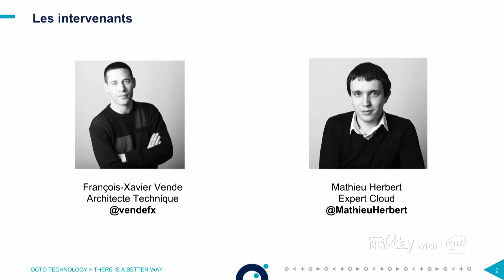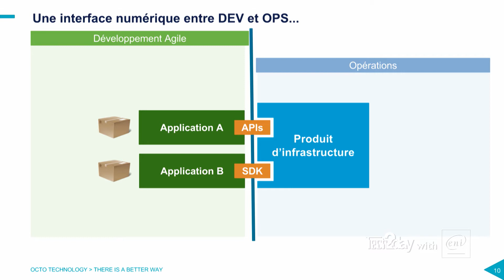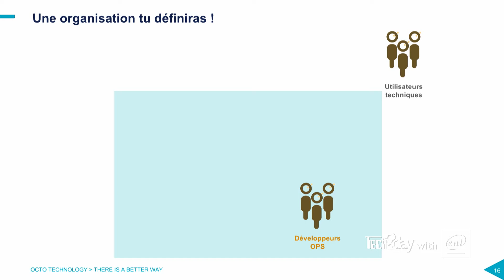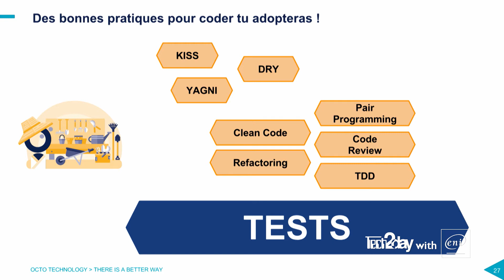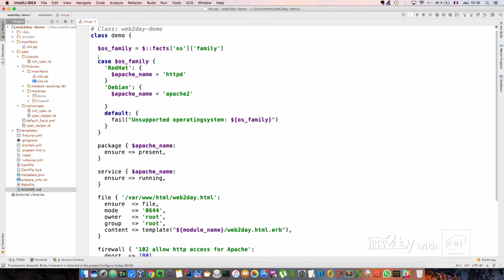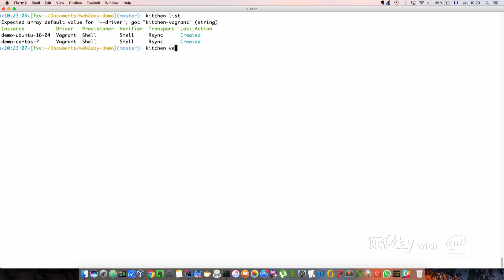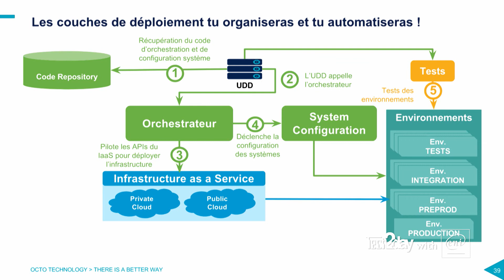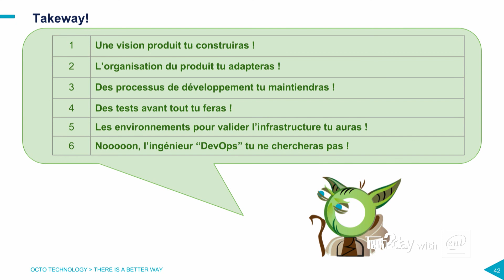Du craft chez les OPS - WEB2DAY 2017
FRANÇOIS-XAVIER VENDE - CONSULTANT @OCTO TECHNOLOGY
MATHIEU HERBERT - EXPERT CLOUD @OCTO TECHNOLOGY

On peut aujourd’hui instancier un SI from scratch avec du code. La maturité des outils d’infrastructure nous permet d’importer des pratiques issues du monde du développement. Par ailleurs les besoins des utilisateurs de l’infrastructure (aka les Dev) emmène à repenser des services d’infrastructure classiques tel que le Monitoring ou le Backup en mode ‘as a Service’.

Or comme chacun sait : Dev + Service = Produit

Et quelle meilleure manière de faire un produit que de le faire en agile avec des pratiques de qualité ?

Nous vous conterons l’histoire d’un produit d’infrastructure avec son why, sa roadmap, ses epics et ses user stories. Nous vous plongerons dans le quotidien d’une équipe OPS avec ses rituels et ses pratiques de développement.

Nous vous décrirons ce qu’est une plateforme d’intégration continue OPS et comment on teste une infrastructure en continu.

The Web2day festival is 3 intensive and festive days dedicated to digital trends and innovations.
It’s a unique opportunity to meet with European startups, investors, media, influencers, big corporates in an exceptional setting and a relaxed atmosphere.